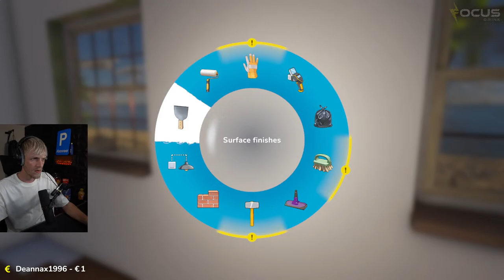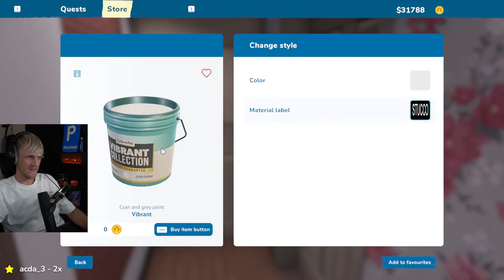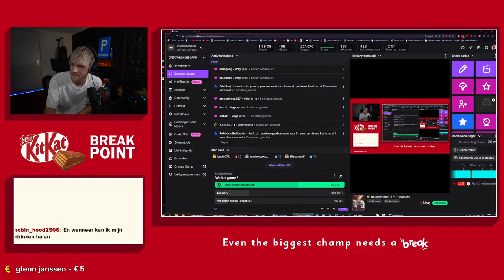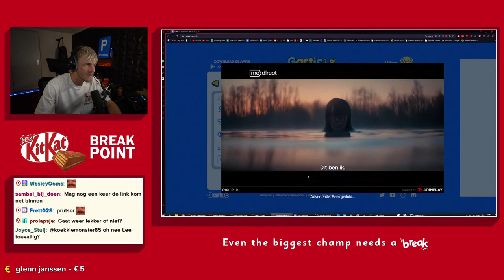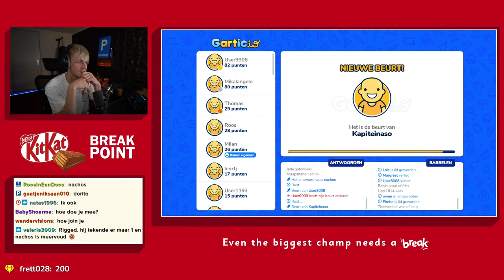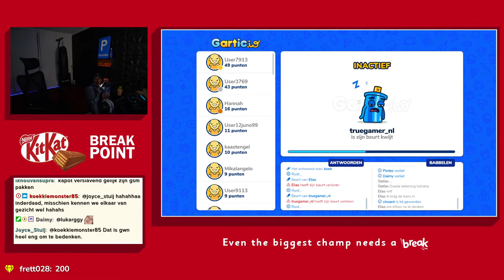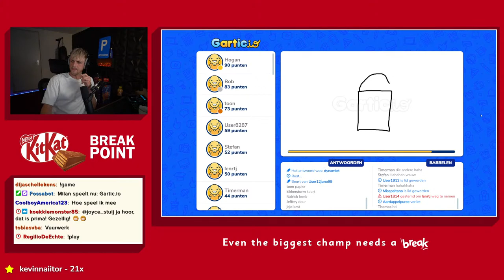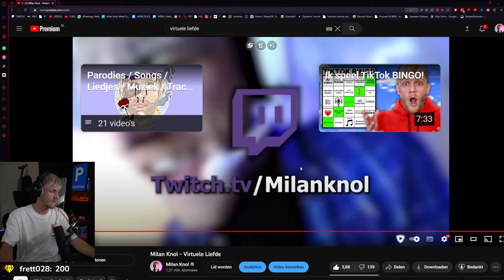LIVE 🔴 Milan speelt House Flipper 2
🤝Milan Knol is Focus Drink & KITKAT ambassadeur.